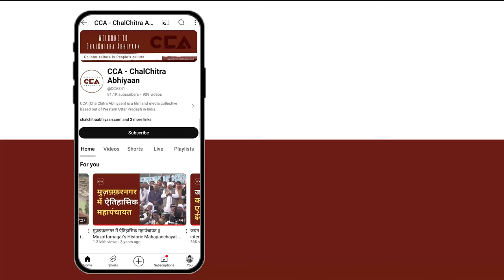हरेद्र मलिक का जोरदार इंटरव्यू || Harinder Malik's interview - CCA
लोकसभा चुनाव के लेकर सभी प्रत्याशी ने नामांकन कर दिया हैं, यूपी की लोकसभा सीट मुजफ्फरनगर में 19 अप्रैल को मतदान होना है। मुजफ्फरनगर सीट से इंडिया गठबन्धन से सपा के उम्मीदवार हरेन्द्र मलिक और बीजेपी से संजीव बालियान मैदान में हैं।
चलचित्र अभियान की टीम ने हरेंद्र मालिक का रसूलपुर जाटन गांव में चुनाव के बारे में बात की।

टीम - नकुल सिंह साहनी, इकरा अय्यूब सैफी, विशाल स्टोनवॉल, शाकिब यामीन रंगरेज

All candidates have filed their nominations for the Lok Sabha elections. The voting in the Muzaffarnagar Lok Sabha seat in Uttar Pradesh will take place on April 19. From the Muzaffarnagar seat, the candidates in the fray are Harendra Malik from the Samajwadi Party, from INDIA allaince and Sanjeev Balyan from the Bharatiya Janata Party.
CCA team discussed the election with Harendra Malik in the Rasoolpur Jatana village.
CCA report.

Crew - Nakul Singh Sawhney, Iqra Ayyub Saifi, Vishal Stonewall, Shakib Yameen Rangrezz